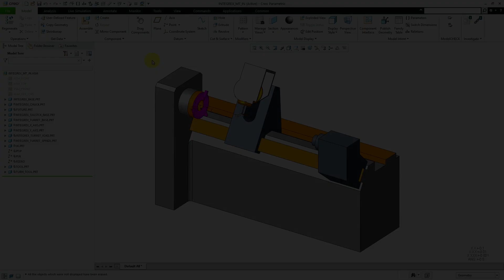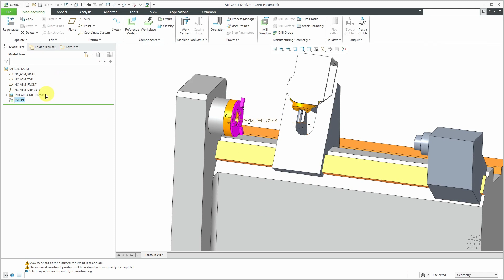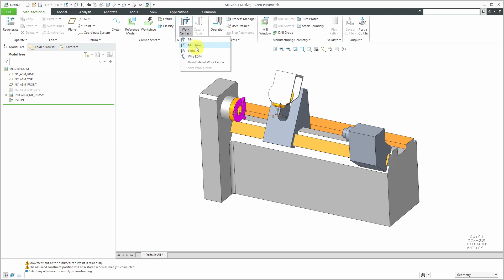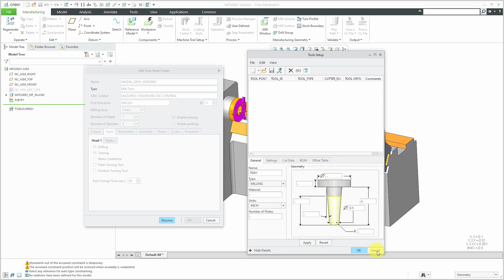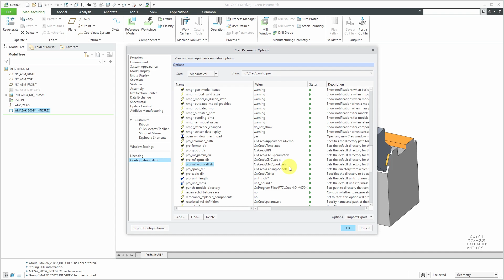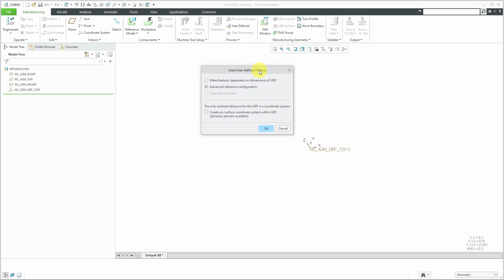Creo Parametric - Configuring a Mill-Turn Work Center - CNC Manufacturing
This Creo Parametric tutorial video shows you how to set up a Work Center for use in Manufacturing mode. It specifically shows how to configure a 5-axis mill-turn machine (lathe with a live head). Setting up Work Centers is an essential task for computing CNC toolpaths as part of the machining process.

Thanks,
Dave